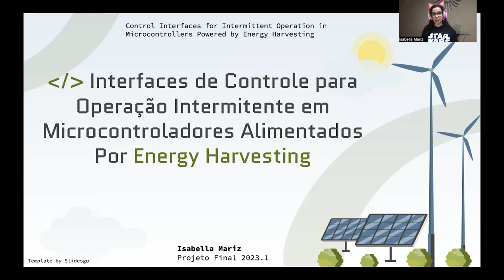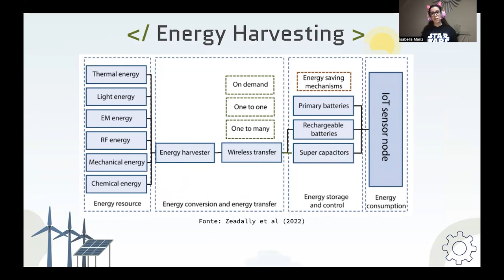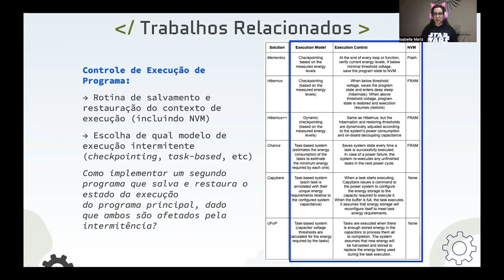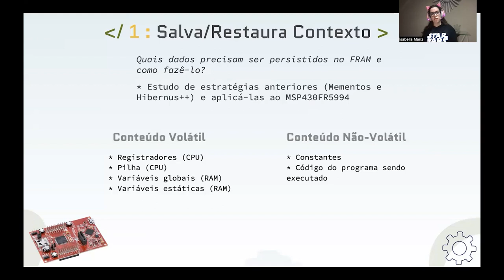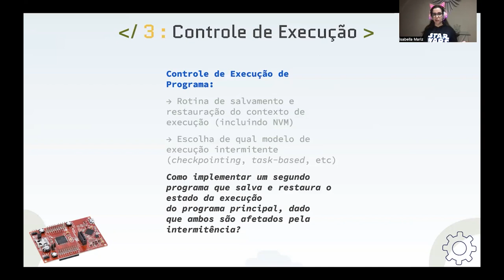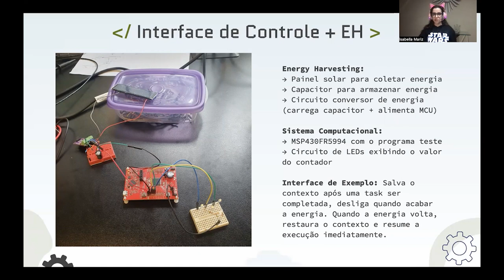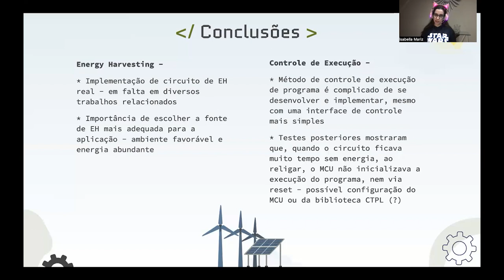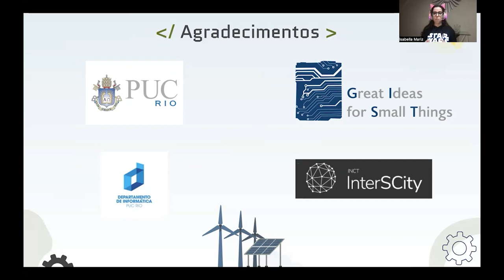Projeto Final | Ciências da Computação - Isabella Mariz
Título: "Interfaces de controle para operação intermitente em Microcontroladores alimentados por Energy Harvesting"

Aluna: Isabella Mariz

Orientadores: Prof. Dr. Markus Endler e Prof. Dr. Adriano Branco